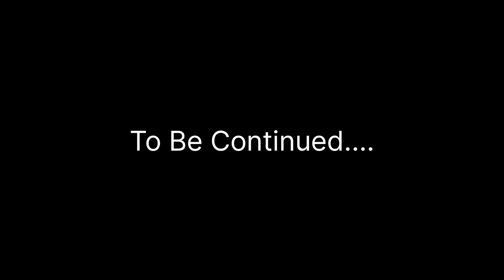આજે અમે ભીંડા નુ શાક ને રોટલી બનાવી | તેલ ઢોળાયું | જગદીશભાઈ એ રોટલી બનાવી | Comedy 🤣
SWASTIK PAGI (Chintu) HALOL
સ્વસ્તિક પગી (ચિન્ટુ)

SOUND OPRETER
👑 KING OFF SOUND LINE

Compottion King 👑 Dj Swastik Pagi
Open Challange 🔥💯💻

Opreting Price 👇
Varghodo 1200/-
Samiyu 700/-
Standing Program 700/-
Gotedo 1200/-